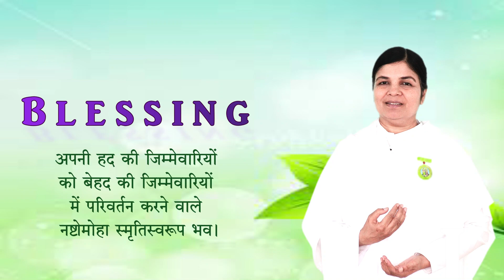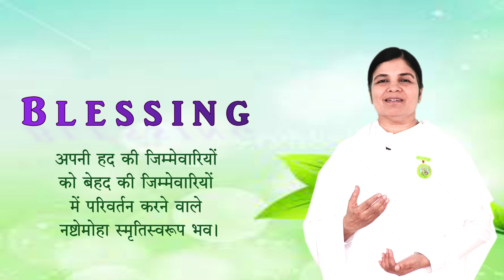Blessing Card | 19 March 2023 | आज का वरदान | आशीर्वाद | Conqueror of Attachment